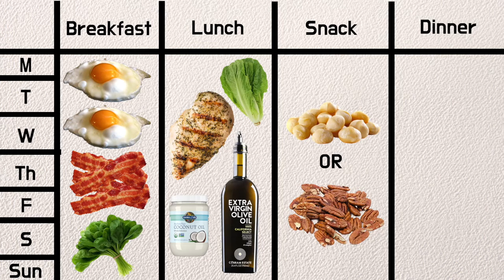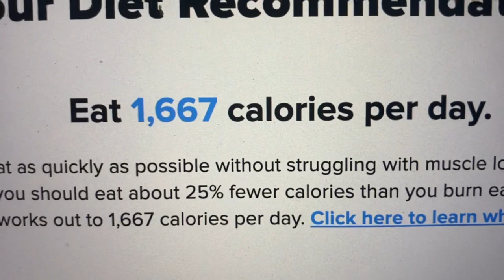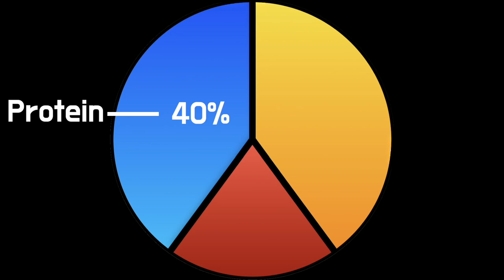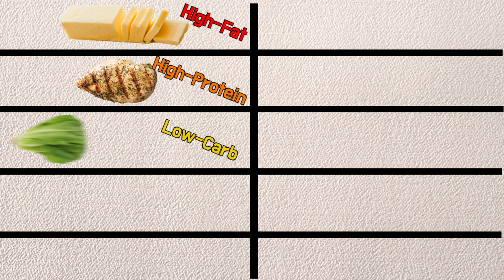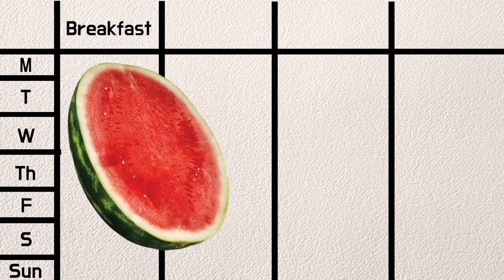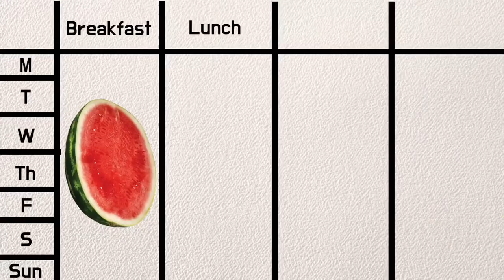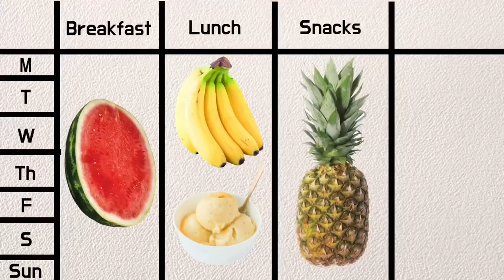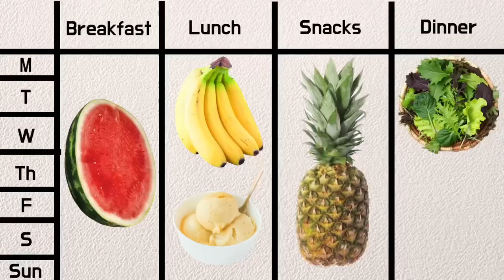What I Ate on a HIGH-FAT vs HIGH-PROTEIN vs HIGH-CARB Diet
Here is what i eat in a week for a really fast metabolism. I'll share my journey of switching from a keto diet to a high-protein diet to a high-carb plant-based diet. I'll show you everything I ate in a week on each of these diets.

On this channel I share my journey on a high-carb low-fat plant-based diet. I also talk about how I overcame the fear of calories, food addiction, weight loss obsession, and how I stopped yo-yo dieting. I talk about my weight loss journey and how I have found food freedom on a fruit-based diet.

84